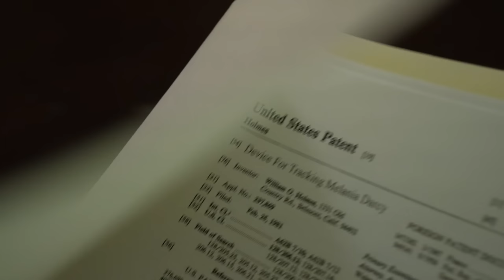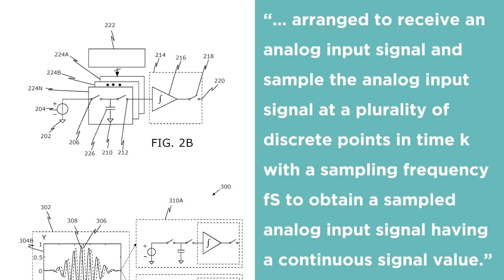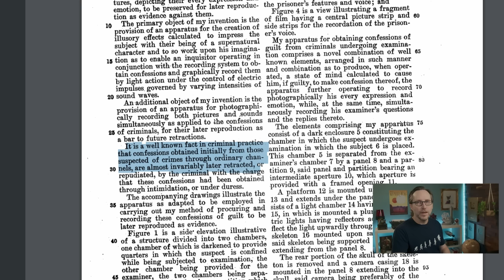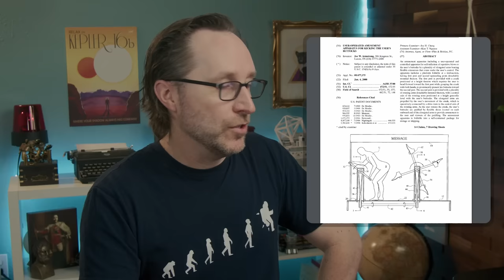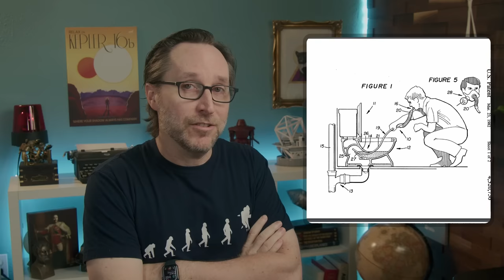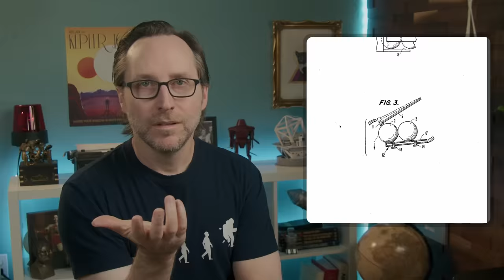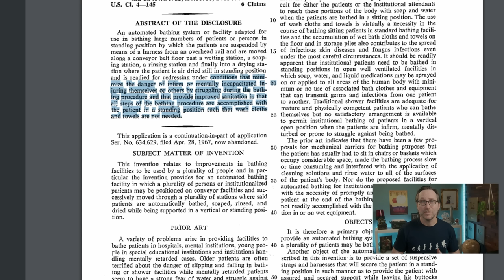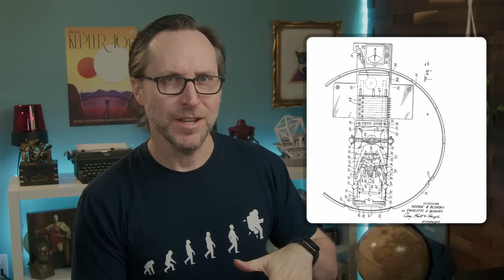The Craziest Inventions Tier List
Human ingenuity knows no bounds. From a skeleton meant to elicit confessions from criminals to a butt-kicking machine to a baby delivery device that shoots the baby out with centrifugal force, these are some actual ideas that actual people have gotten actual patents for. God help us all.

Here are the patents:
The Crime Skeleton

TIMESTAMPS
0:00 - Intro Sketch
3:34 - History of Patents
6:29 - The Crime Skeleton
8:19 - The High Five Machine
9:38 - Butt Kicking Machine
12:39 - Toilet Breathing Hose
14:18 - Saluting Device
15:19 - Rat Treadmill
17:18 - Brass Monkey Ball Drop
18:14 - The Plow Gun
19:15 - Automated Bathing Facility
21:45 - Sponsor - Brilliant
23:00 - The Baby Flinger